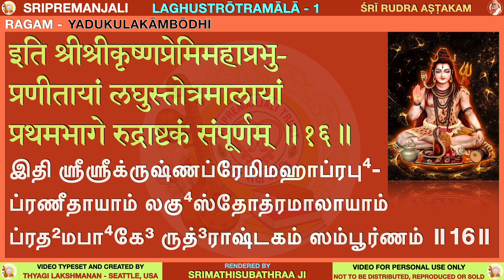Rudra Ashtakam | Sri Krishna Premi Anna | Subhaji | Laghustotramala 1 | Shiva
SRI RUDRA ASHTAKAM - A GARLAND OF 8 STOTRAS ON LORD SIVA

Here is a full rendering of  Sri Rudra Ashtakam - A wonderful composition by Paranur Mahatma Sri Sri Krishna Premi Swamigal. This composition is #16 of the larger compilation called Laghustrōtramālā, Part 1.

Sri Rudra Ashtakam is an exquisite composition by Sri Sri Anna dedicated to the Lord Siva, of whom Rudra is considered an aspect. This composition comprises a total of 8 slokas brought you by his Daughter - Disciple Srimathisubathraa Ji.